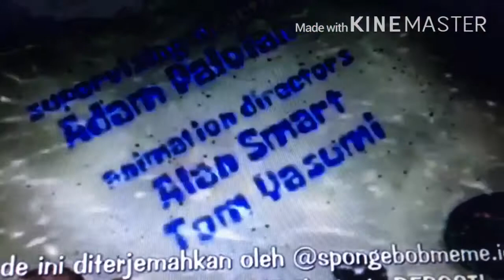Fred the fishes leg part 1